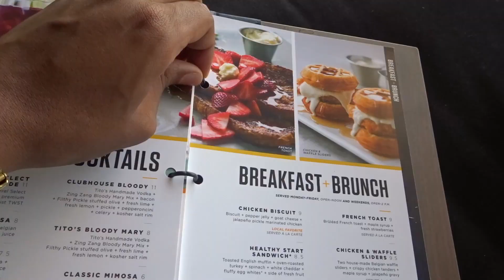Vlog #13 | I DARE YOU TO... | Tybeasty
Watch this Video in 1080 HD | Hope You Enjoyed The Video
I went back home to Nashville for the weekend to visit my family and attend some family festivities. We enjoyed time at both Top Golf & SkyZone, and we celebrated my little cousins 10th Birthday!

Camera: Sony Cyber-Shot DSC-HX90v